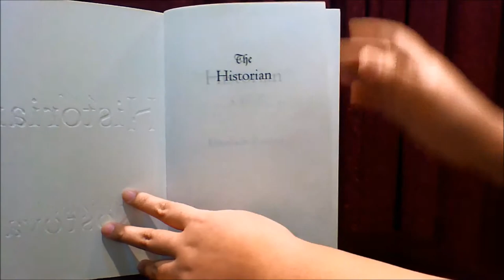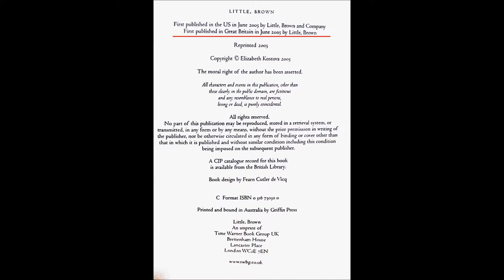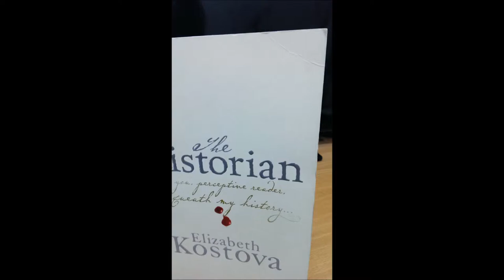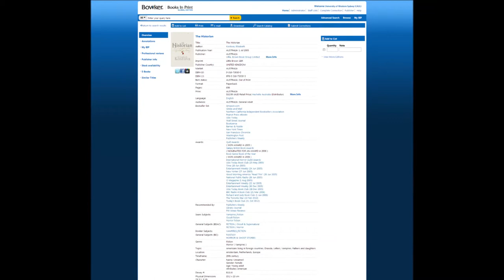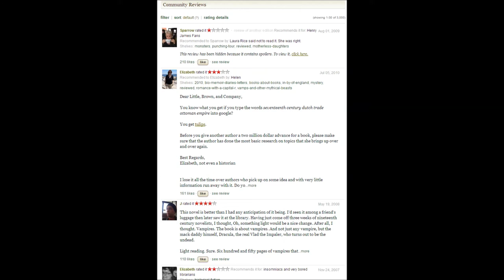Video Biography for The Historian by Elizabeth Kostova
Kirstin K. Yabut (16965339)